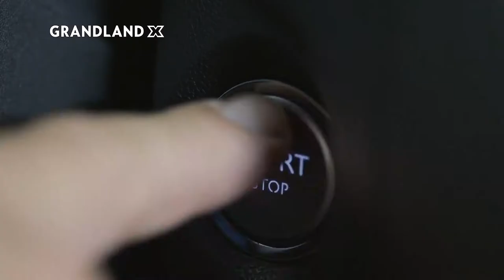The NEW Opel Grandland X - Make an Impression